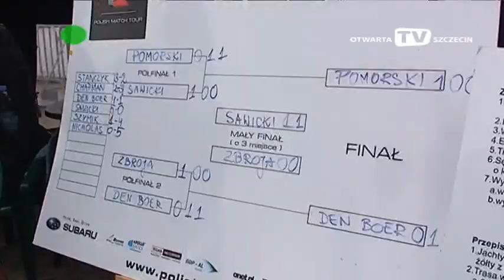Dni Rzeki Odry